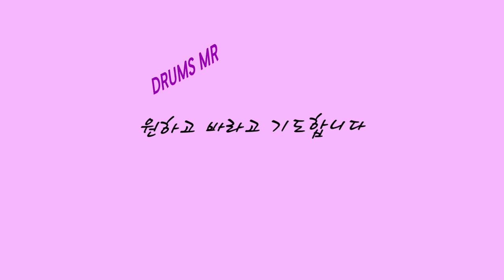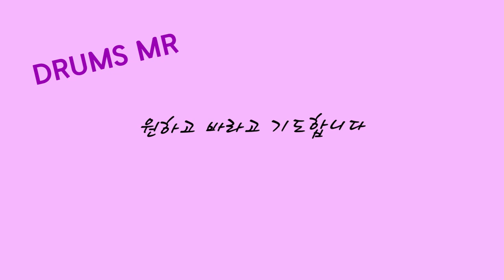[CCM DRUMS MR나눔 프로젝트] 10.원하고 바라고 기도합니다_AR+MR (★하단의 설명글 참고) 대전 더드러머 드럼스쿨 / CCM Drums MR